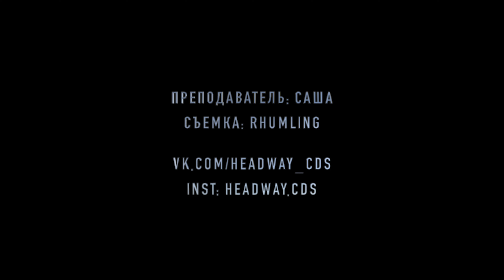[KPOP IN PUBLIC RUSSIA] BTS (방탄소년단) 'ON' cover dance by HEADWAY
Танцевальная школа современных направлений. Работаем с 2015 года, основное направление - KPOP COVER DANCE. Хореографы из топовых КД команд России и уютная атмосфера – ждем вас по адресу: г. Москва, м. Аэропорт, улица Асеева 3/11

Преподаватель: @rou.mikasli
Съемка: @rhumling